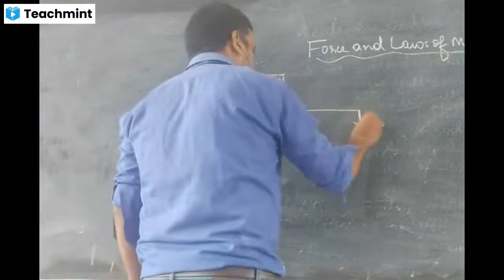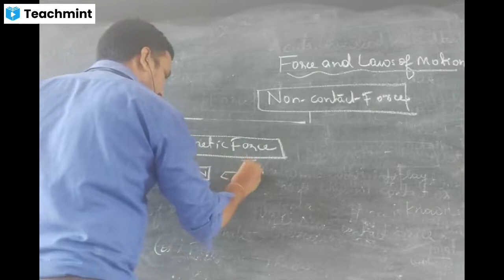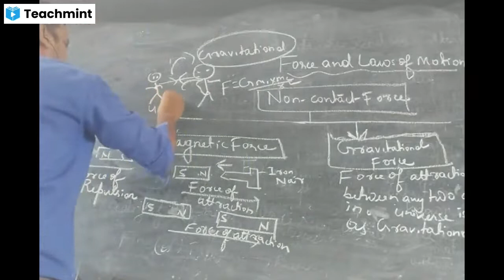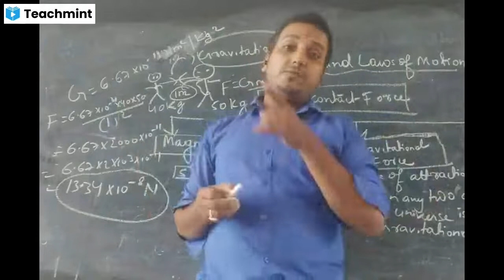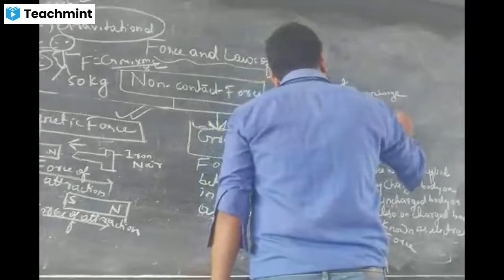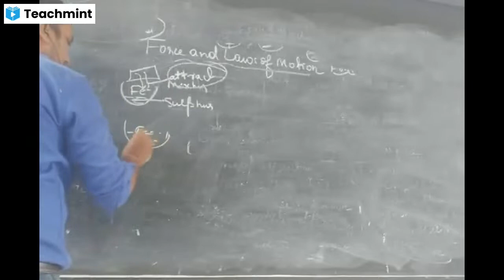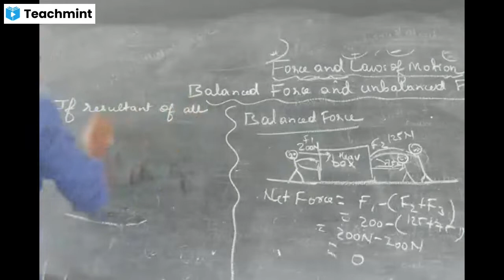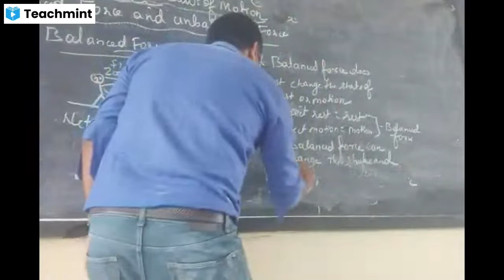FORCE AND LAWS OF MOTION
NON CONTACT FORCE
BALANCED FORCE
CLASS 9th
CBSE/NCERT